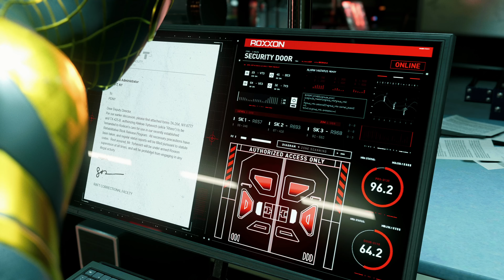Be Yourself / Spider-man: Miles Morales (PS5) / Part 5 - [4K/60fps]